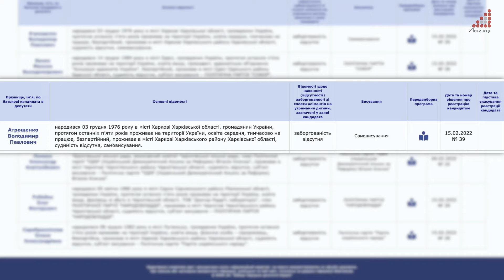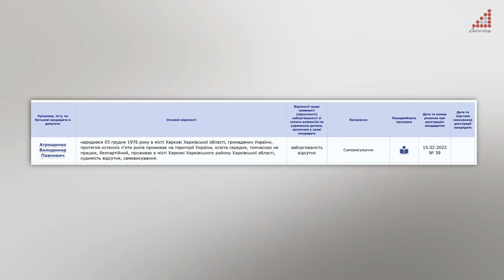Брудна технологія політичних клонів? Безробітний Атрощенко з Харкова йде на вибори по 206 округу